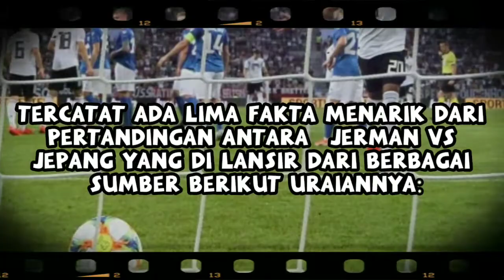JERMAN MENANGIS ! 5 FAKTA KEKALAHAN TIM PANSER DARI JEPANG !!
Secara mengejutkan Jerman kalah dari Tim samurai biru Jepang. Bagaimana fakta seputar kekalahan timnas Jerman ?